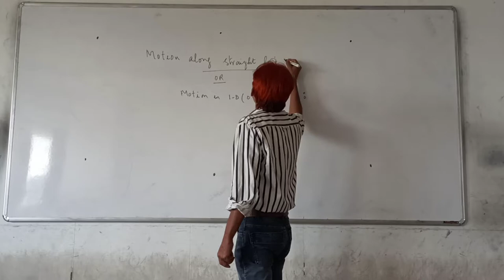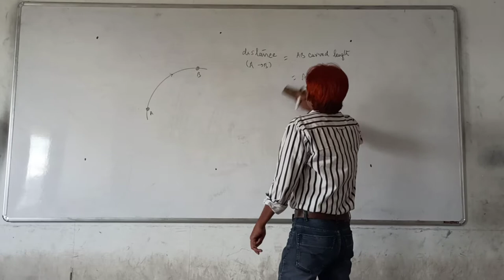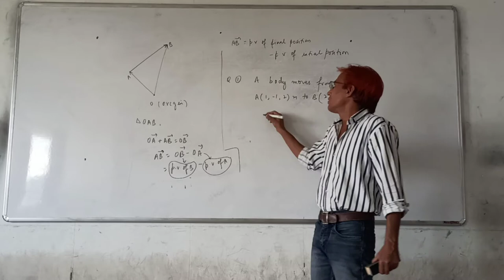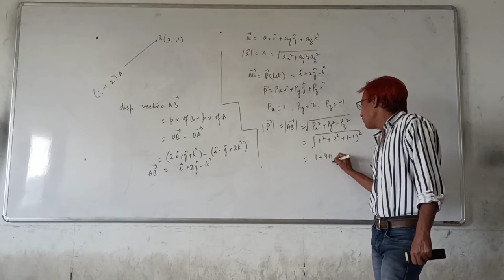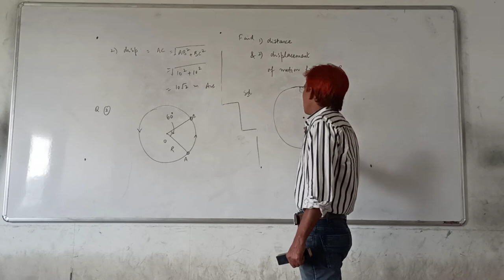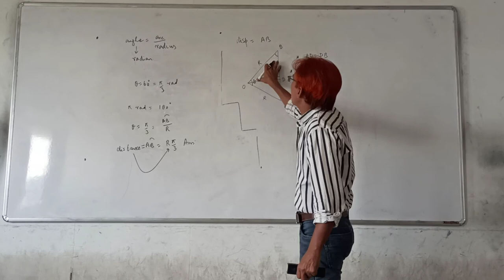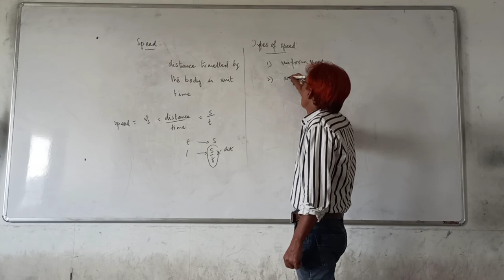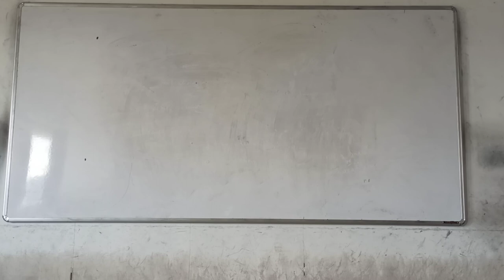Motion along straight line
Lec8, distance n displacement, Mohammad Yaqub